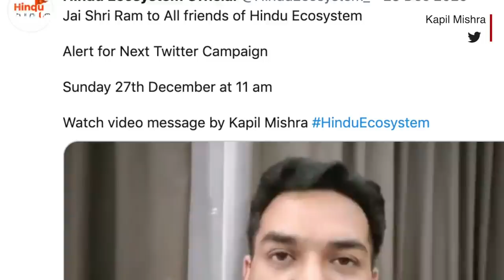Kapil Mishra Interview : Delhi Violence, Rinku Sharma Death पर कपिल मिश्रा ने क्या कहा? (BBC Hindi)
दिल्ली के उत्तर-पूर्वी इलाके में सीएए के खिलाफ़ शुरू हुए प्रदर्शनों का अंत दंगों की शक़्ल में हुआ. 23 फ़रवरी से 26 फ़रवरी 2020 के बीच हुए दंगों में 53 लोगों की मौत हो गई. उस दौरान 23 फरवरी को कपिल मिश्रा दिल्ली के मौजपुर में सीएए के समर्थन में हो रही रैली में मौजूद थे. पुलिस की मौजूदगी में उन्होंने कहा, "डीसीपी साहब हमारे सामने खड़े हैं, मैं आप सबके बिहाफ़ (की ओर से) पर कह रहा हूं, ट्रंप के जाने तक तो हम शांति से जा रहे हैं लेकिन उसके बाद हम आपकी भी नहीं सुनेंगे, अगर रास्ते खाली नहीं हुए तो. ट्रंप के जाने तक आप (पुलिस) जाफ़राबाद और चांदबाग खाली करवा लीजिए ऐसी आपसे विनती है, वरना उसके बाद हमें रोड पर आना पड़ेगा."  दिल्ली अल्पसंख्यक आयोग की रिपोर्ट में कपिल मिश्रा के इस बयान को भड़काऊ बताया और कहा कि उनके भाषण के फ़ौरन बाद दंगे भड़क गए. दिल्ली की एक अदालत में मानव अधिकार कार्यकर्ता हर्ष मंदर ने उनके ख़िलाफ़ एफ़आईआर दर्ज करने के लिए याचिका लगाई. दंगे के एक साल बाद, कपिल मिश्रा ने उन पर लगे ‘दंगा भड़काने’ के आरोपों से साफ इनकार किया है. इसके अलावा रिंकू शर्मा हत्या और ‘हिंदू इकोसिस्टम’ नाम से सोशल मीडिया पर चलाए जाने वाले ‘अभियान’ पर बीबीसी संवाददाता सरोज सिंह के साथ कपिल मिश्रा की पूरी बातचीत देखिए.

शूट और एडिटः देबलिन रॉय

BBC Indian Sportswoman of the Year: अपनी पसंदीदा खिलाड़ी को वोट करने के लिए क्लिक करें: